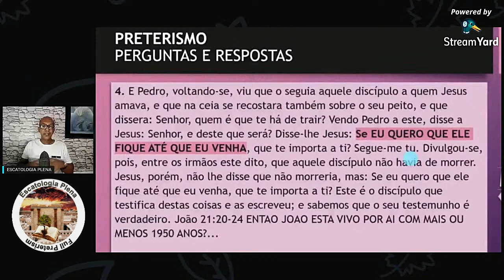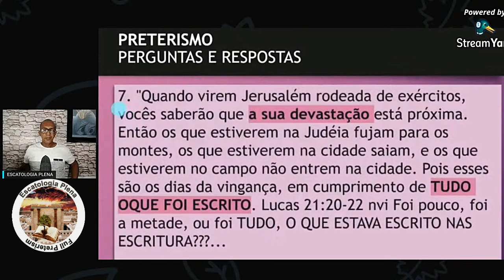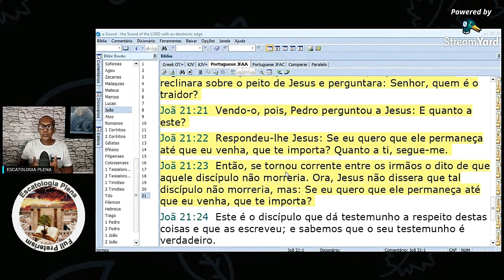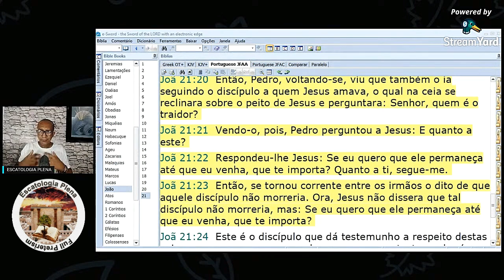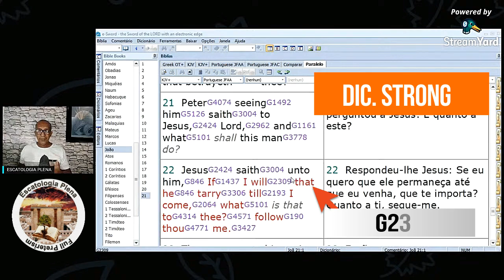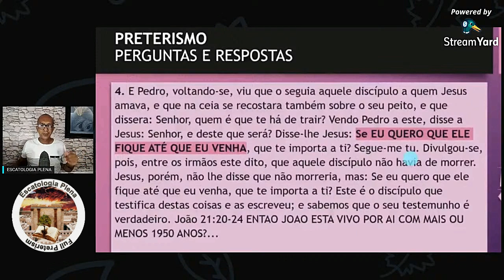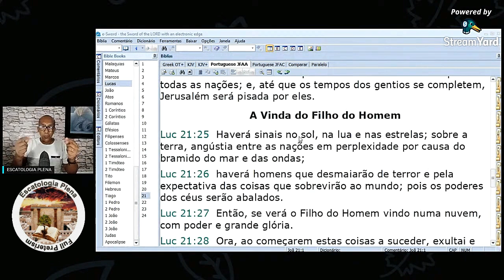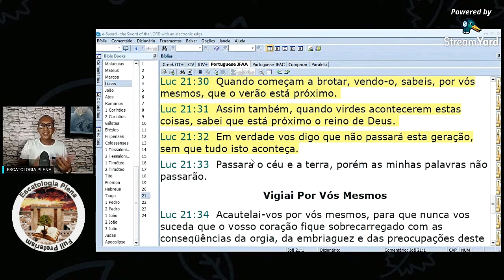Refutando os cambistas futuristas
Nesse vídeo o irmãos Erivelto Soares refuta com muita propriedade, os cambistas futuristas em uma verdadeira aula de hermenêutica bíblica de grande reflexão sobre a fé bíblica e a fé convencional.

Assista na integra e tire suas conclusões.

Maiores informações a respeito da Escatologia consumada acesse nossas plataformas digitas

Apoie o nosso canal:
Banco: Bradesco
(Conta Corrente)
Agência: 0289
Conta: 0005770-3